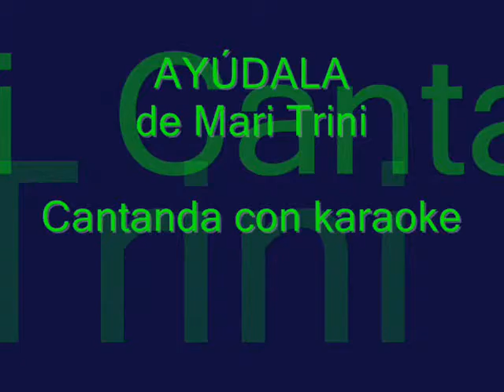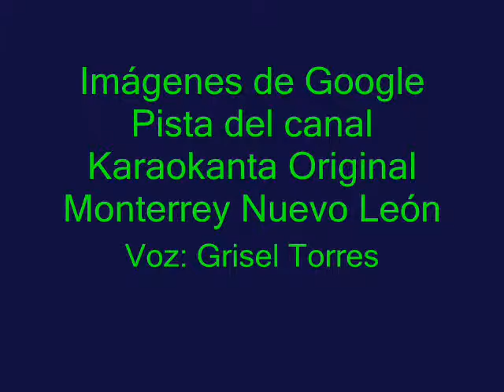Cantando Ayúdala de Mari Trini Karaoke